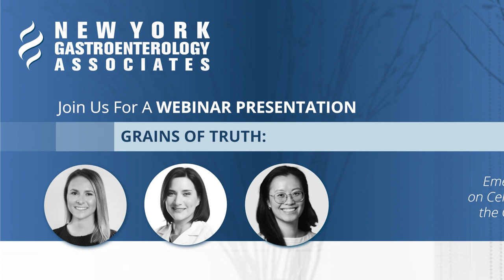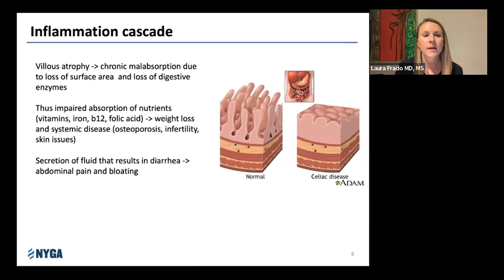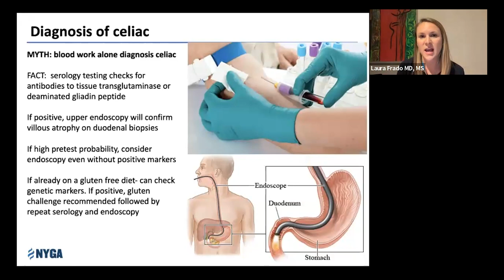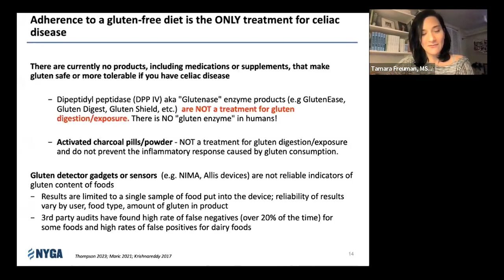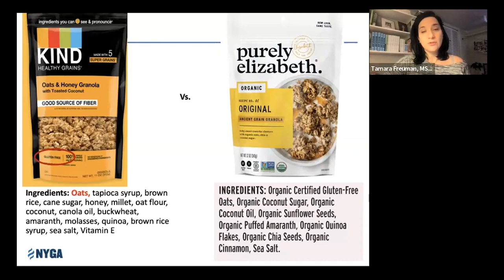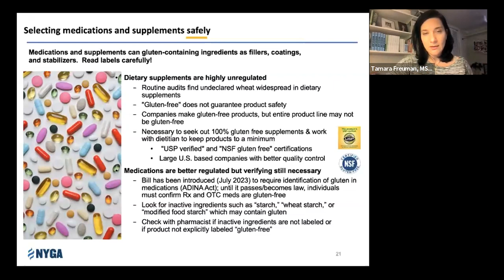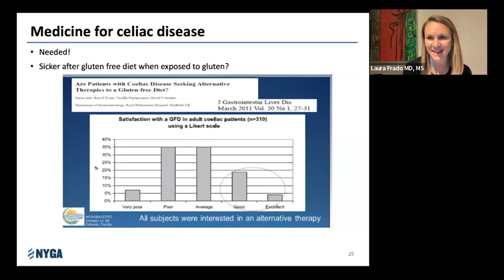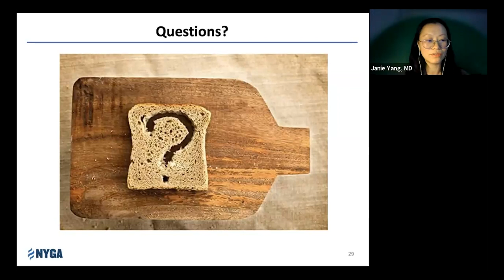Grains of Truth: Facts, Myths and Emerging Research on Celiac Disease and the Gluten-free Diet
Discover the nuanced world of celiac disease and the gluten-free diet in our enlightening webinar titled "Grains of Truth: Facts, Myths and Emerging Research on Celiac Disease and the Gluten-free Diet." Led by our esteemed board-certified gastroenterologist, Dr. Laura Frado, and accomplished GI-trained registered dietitian, Tamara Freuman, and moderated by Janie Yang, MD.

Video Content:

00:00 - Intro/Welcome
02:37 - Webinar Goals
03:41 - What is celiac disease?
06:48 - Inflammation Cascade
07:57 - Signs and symptoms of celiac disease
10:17 - Risk Factors/Associated conditions with celiac disease
13:27 - Process and importance of getting a diagnosis of celiac
16:31 - Diagnosis of celiac in children
17:40 - Treatment of celiac
18:55 - Basics of gluten free diet
23:11 - Adherence to a gluten-free diet is the ONLY treatment for celiac disease
25:36 - “Gluten-Free” mislabeling is more common than you think
27:43 - “The buzz” on gluten in alcohol
34:41 - Gluten-Free foods cooked in shared fryers
37:18 - Dietary supplements labeled “gluten-free” commonly contain undeclared gluten
39:42 - Selecting medications & supplements safely
42:26 - What’s the deal with “Gluten-Free Wheat Starch”?
43:50 - Management & follow up of celiac
47:11 - Ongoing symptoms/celiac mimickers
49:54 - Medicine for celiac disease?
56:43 - Q&A